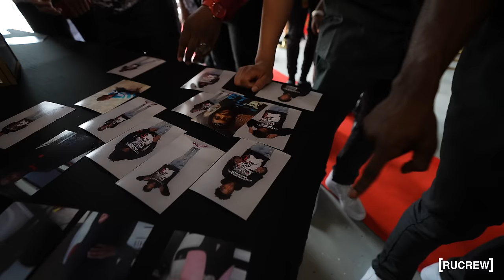Saying Goodbye (Long Live Javo) 💔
For RAW/Uncut Version of video